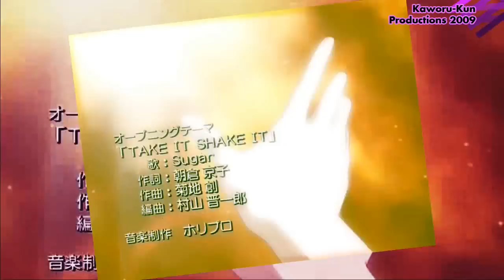.::To XXKISSSTORMNYUUXX::. Anime Mix - Evacuate the Dance Floor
Happy Birthday !

CREDITS:
Animes:Naruto Shippuden , CCS , 009-1 , Black Cat , Kaleido Star
By:Cascada
Progams:Sony Vegas Pro 8.0 and Adobe Affter Effects